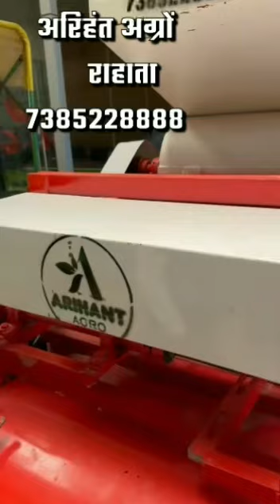Multicrop grader (Grading machine punjab model)